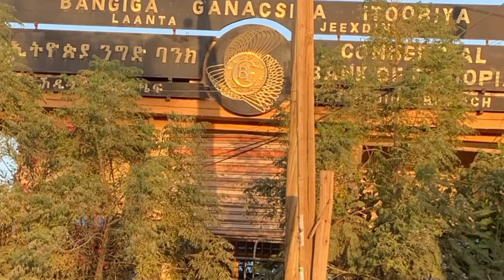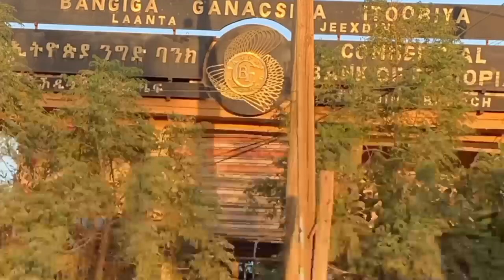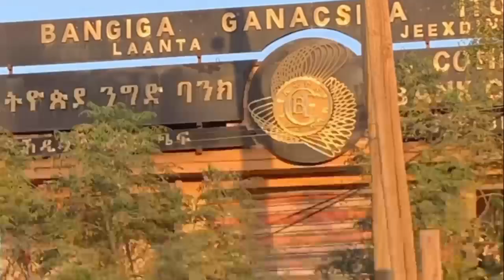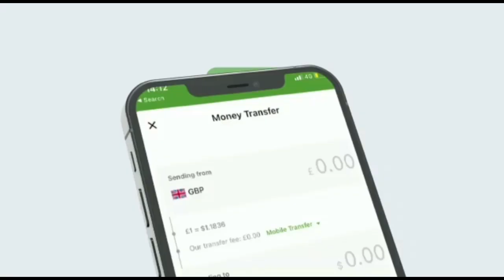Wararkii u danbeeyey Ciidankii Somaliland oo Ku Laabtay Gudaha Laascaanood iyo Maraykanka oo eedo